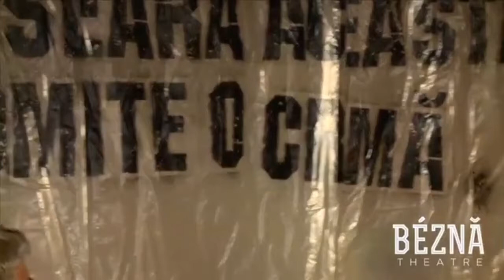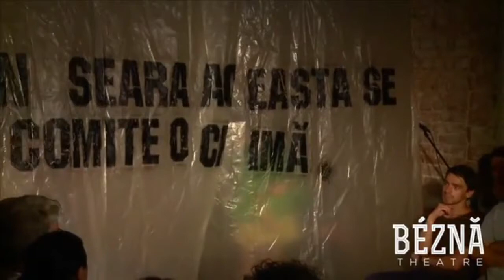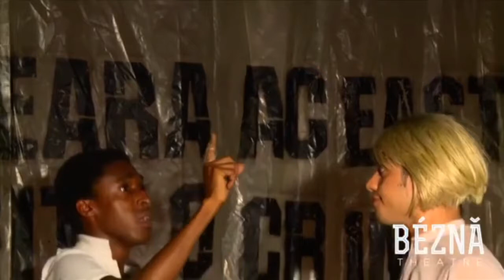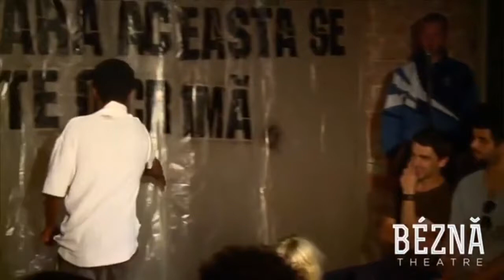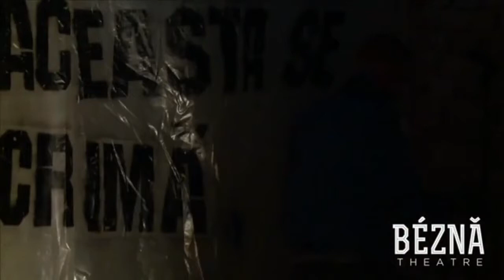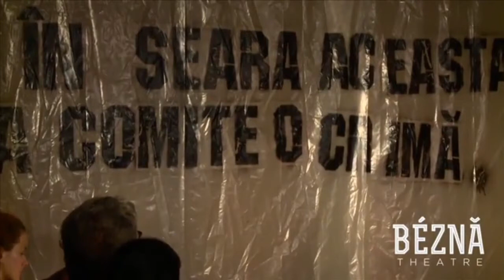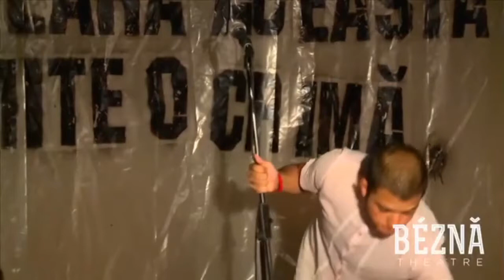CRIME: A response to Crime and Punishment by Feodor Dostoievsky with GLOD on Monday 5 April 2021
Glod: Political Theatre as a Civil Right presents CRIME: A response to Crime and Punishment by Feodor Dostoievsky livestreaming on the global, commons-based, peer produced HowlRound TV network at howlround.tv on Monday 5 April 2021 at 10 a.m. PDT (San Francisco, UTC -7) / 1 p.m. EDT (New York, UTC -4) / 6 p.m. BST (London, UTC +1) / 20:00 EEST (Cluj, UTC +3).

GLOD
Romanian noun

    Wet earth (soaked by rain water or melted snow)
    Mud
    Clay

From the Hungarian galád or the Russian глуда (gluda)

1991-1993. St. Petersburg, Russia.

Communism falls. Unfettered Capitalism rises. The student of law believes that the free market economy will bring his country freedom. The family is optimistic about the wealth of the new future. There is mass privatisation. The family is broken by debt. The unemployed man kills himself. Pensions are cut. The student abandons his old mother after she arranges his sister's marriage to a rich man. The single mother sells her daughter's body for a McDonalds meal. The student murders the pawnbroker in order to rob her.

CRIME depicts the reality of a country ravaged by deregulated Capitalism. We want to ask why we continue to allow this violence to happen.

“…CRIME is fucking angry and it’s fucking bleak…and it feels exactly like the play that today’s Britain needs most right now. ” — Andrew Haydon, Postcards from the Gods

Winner of the Special Jury Prize for best performance and Best male actor (Theo St. Claire) at the International Theatre Festival of Suceava, Romania.

More on the show here.

Following the stream of the production will be a panel discussion. Panel to be announced.

Cast: Theo St. Claire, Oliver Longstaff, Angel Lopez Silva, Mathew Wernham
Writer and director: Nico Vaccari
Dramaturge: Sînziana Koenig
Costume and set designer: Robin Soutar
Light designer: Alex Hopkins

To support BÉZNĂ Theatre please consider donating here.

Hosted by Howlround Theatre Commons,

Coordinated by BÉZNĂ Theatre: A British Romanian theatre company making work that investigates societal inequalities & confronts institutional & normalised violences. Pivotal to our work are close collaborations with activists & academics during field research, inclusion of communities in our process & emancipatory actions to enact lasting change.